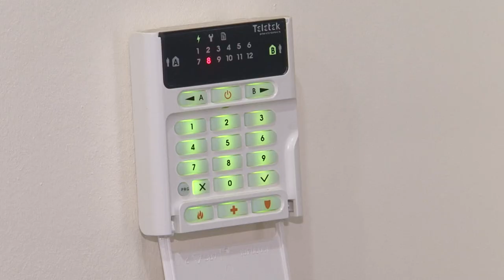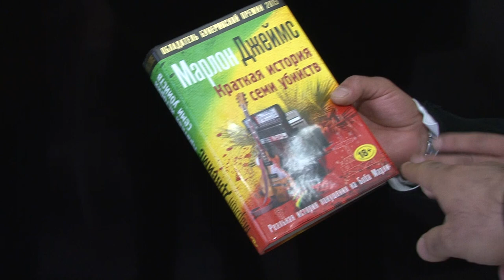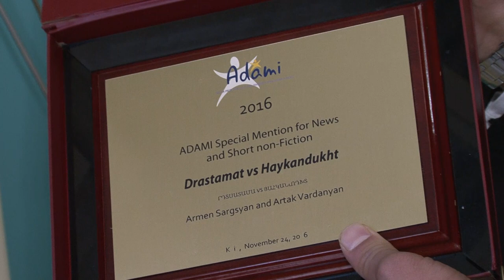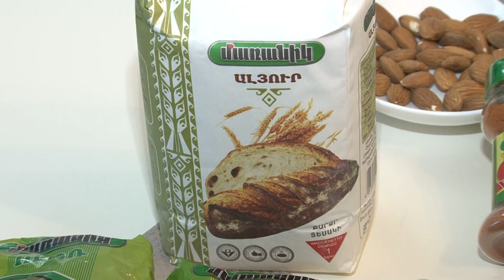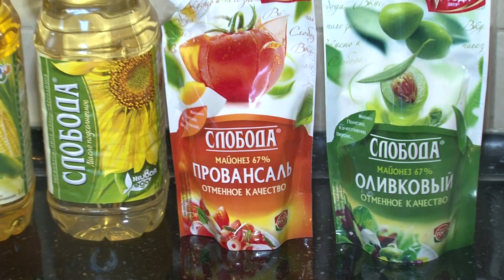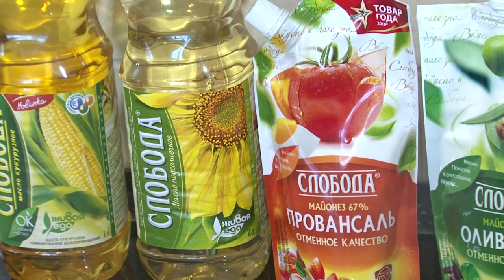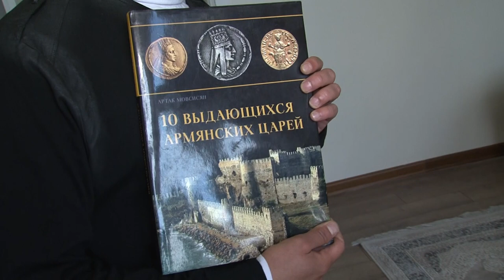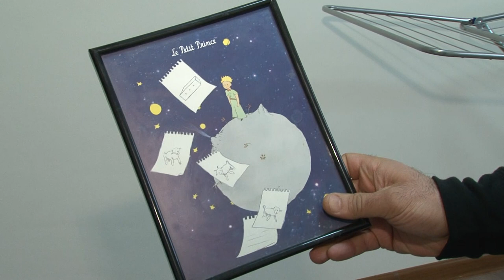Artak Vardanyan, Артак Варданян, Արտակ Վարդանյան